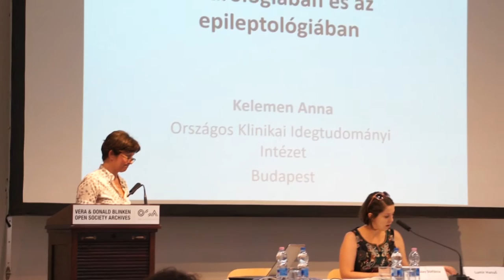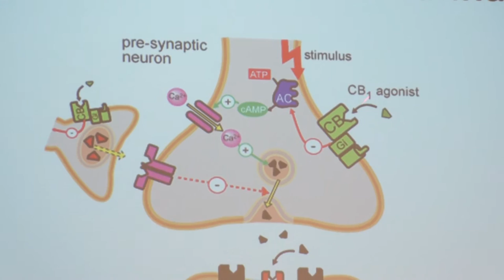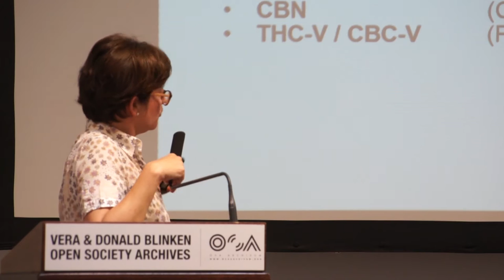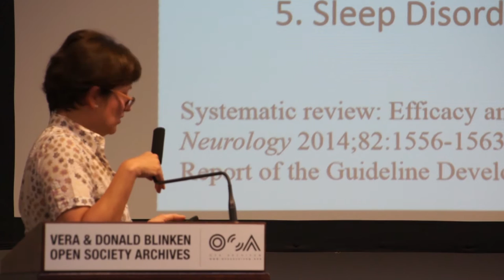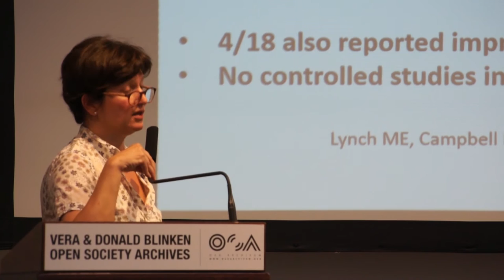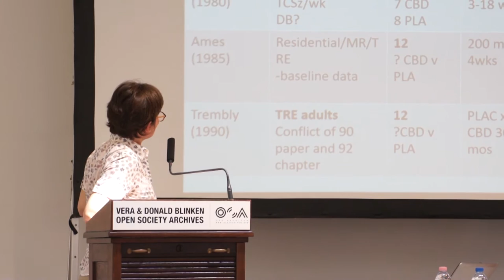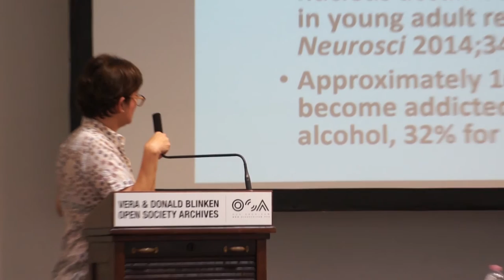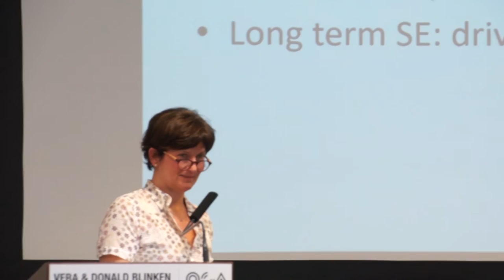Dr. Kelemen Anna - A cannabis alkalmazása a neurológiában és az epileptológiában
TASZ - Gyógyászati Kannabisz Konferencia, Budapest, 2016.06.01

Az orvostudomány egyre meggyőzőbb kutatásokkal szolgál a gyógyászati kannabisz kedvezői hatásairól, melyet marihuánát rendszerint scleroris multiplex, AIDS vagy a kemoterápia tüneteinek enyhítésére szokták felírni. A kannabisz alapanyagú készítményekhez való hozzáférés azonban bonyolult és jogi kérdéseket is felvet.

A Magyarországon megrendezett gyógyászati kannabisz konferencia során a szakértők beszéltek a kannabisz alkalmazásáról a neurológiában és az epileptológiában, a gyógyászati kannabisz jogi helyzetéről, a betegjogi aktivizmus szerepéről, és a nemzetközi, illetve hazai tapasztalatokról.